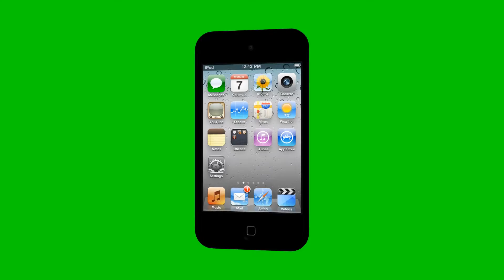FREE HD Green Screen SPINNING iPOD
This is an HD Green Screen of an iPod, spinning to see all sides.

1920 x 1080 Full HD!
Please do NOT upload our videos to a youtube channel that offers free green screen or blue screen videos.